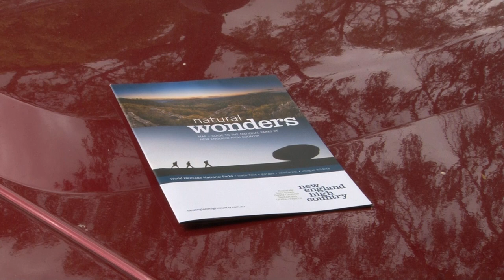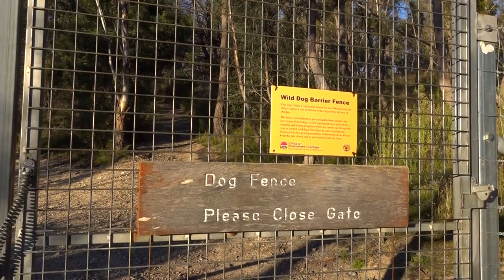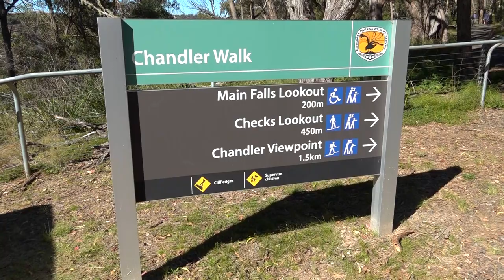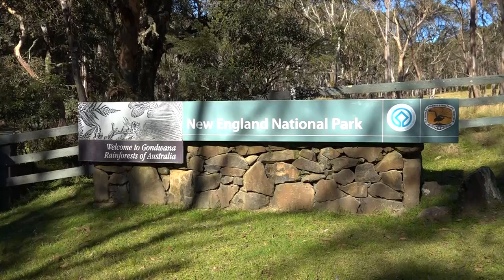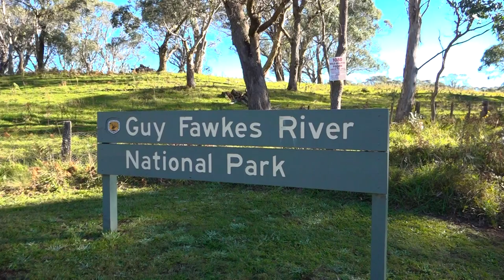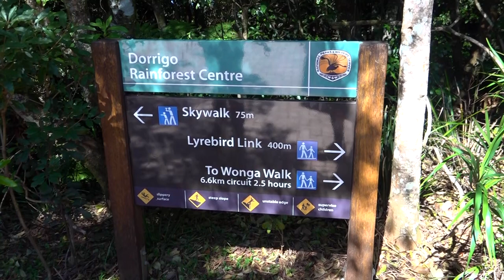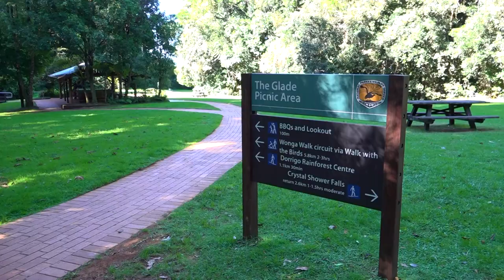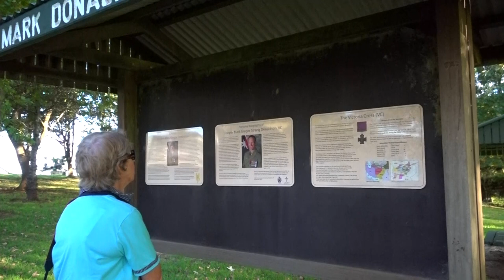The Waterfall Way: from Armidale to Dorrigo in New South Wales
In the New England high country, the Waterfall Way gives access to some of New South Wales' most spectacular national parks, which feature lookouts, crags, cliffs, chasms and many waterfalls.